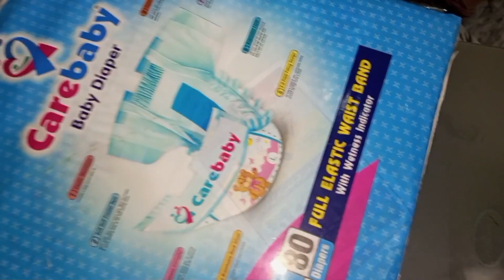mere kitchen partner❤️|husband childhood friends||bhalai ka zamana hi ni rha😐|guriya vlogs